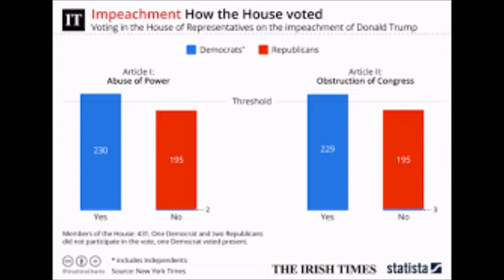Trump Impeached: The Real Agenda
After 21/2 years and over $40 Million spent, the Democrats have finally impeached Donald Trump but what does that really mean and how does it affect FBA, if it affects us at all? We have got to stay focused on our goals of tangibles2020 and reparations. We cannot become distracted by this political drama and be moved off our square.